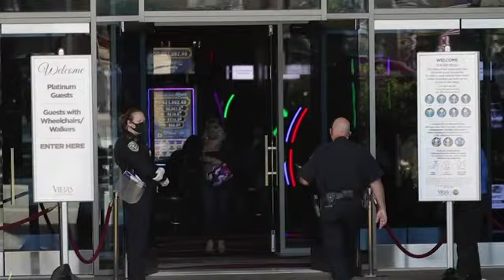California casinos reopening with restrictions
One of California's largest tribal casinos reopened Monday to a large crowd as customers had their temperatures taken at the door and were ordered to wear facial coverings.(May 18)